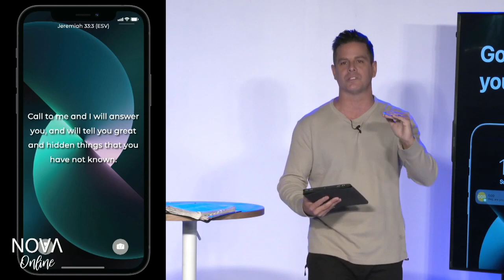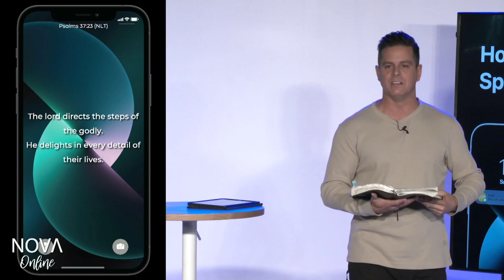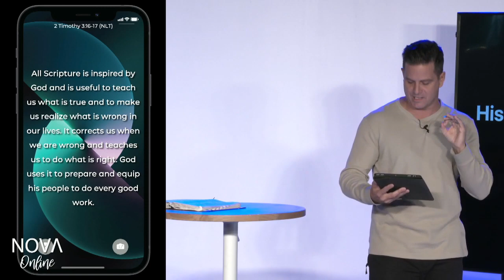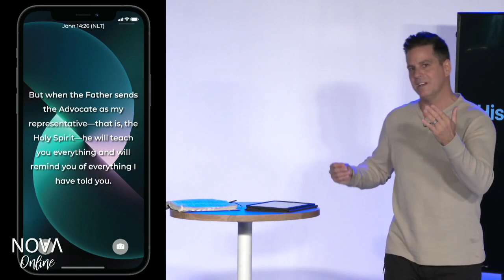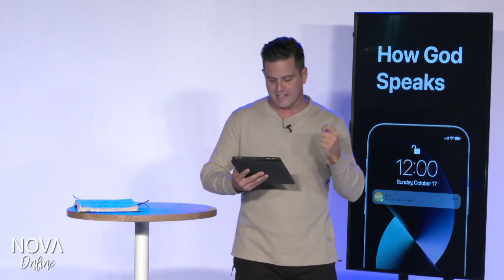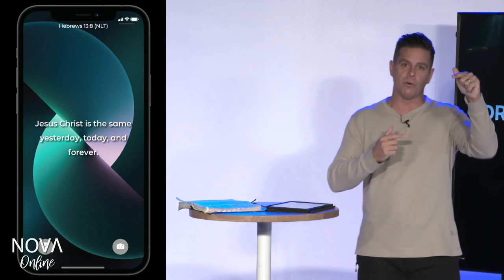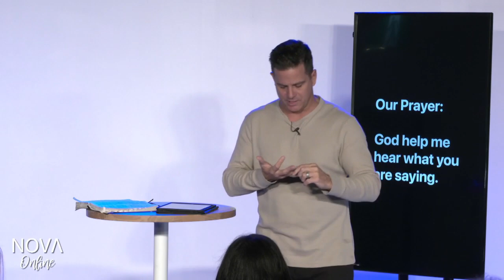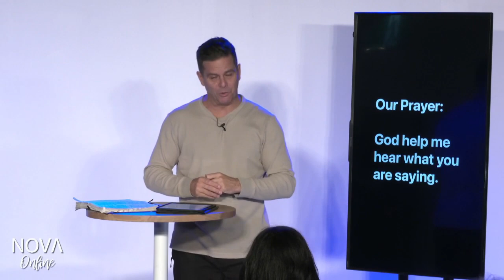How God Speaks (Nova Church Live, Oct 24th 2021)